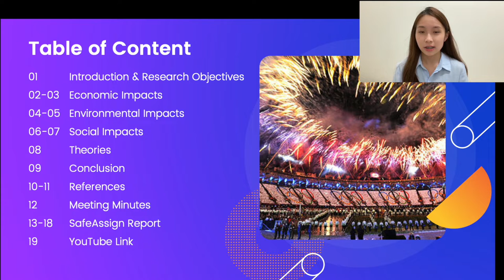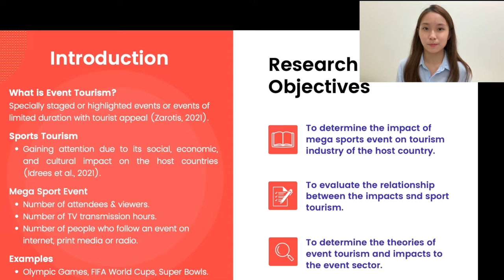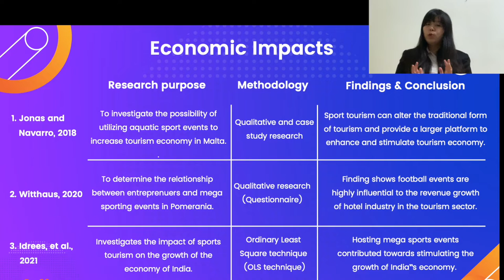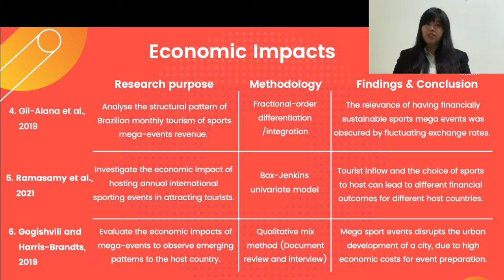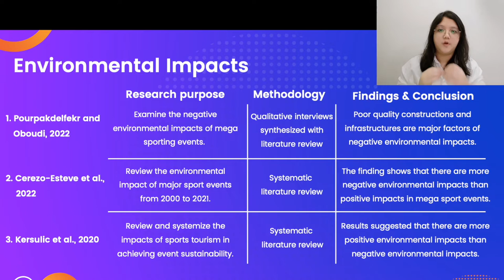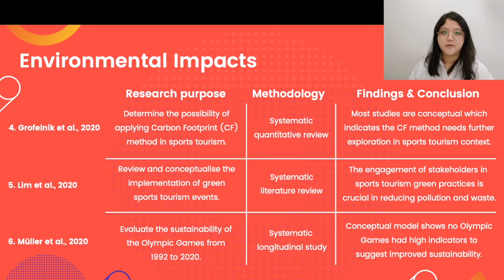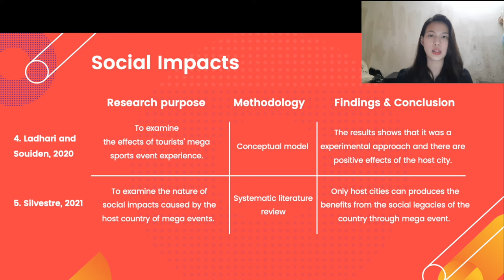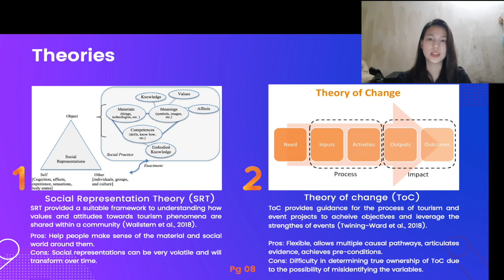EVT4207__Emily Lim Fong Yee's Group __J20033719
EVT4207 Group Assignment (Group 1)
The impacts of mega sporting events on the tourism industry